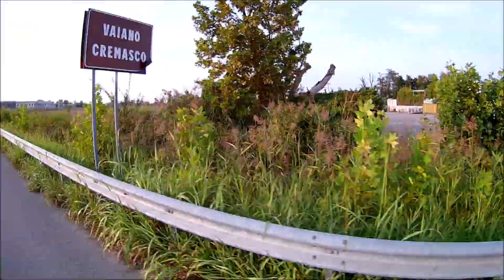APPENDO la BICI al CHIODO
In questo 2018 ho realizzato, in ambito ciclistico, i miei piccoli sogni. Spero che le riprese effettuate e i contenuti di questo video, siano da voi graditi. Se hai letto fino a qui, al termine del tuo commento, posta un faccino come questo 😊 A presto, Ezio 💗

Brano utilizzato per questo video ☟ ☟ ☟